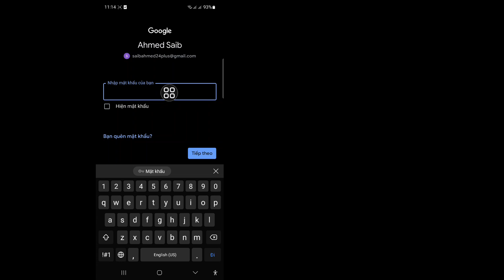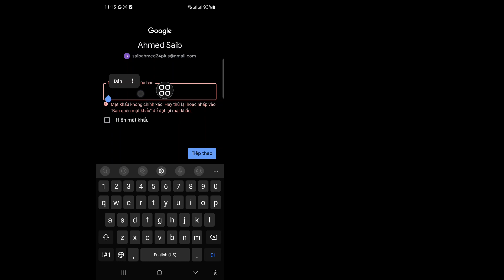Cách Tìm Mật Khẩu Gmail Nếu Quên (2024) | Xem Mật Khẩu Gmail Của Bạn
Trong video này, tôi sẽ chỉ cho bạn Cách Tìm Mật Khẩu Gmail Nếu Quên (2024) | Xem Mật Khẩu Gmail Của Bạn. Hãy tiếp tục xem video cho đến hết Đây là một quá trình rất đơn giản chỉ mất vài phút.

Bạn sẽ học Cách Tìm Mật Khẩu Gmail Nếu Quên (2024) | Xem Mật Khẩu Gmail Của Bạn, hãy làm theo hướng dẫn trên màn hình để học.